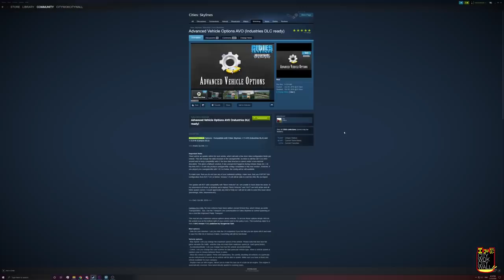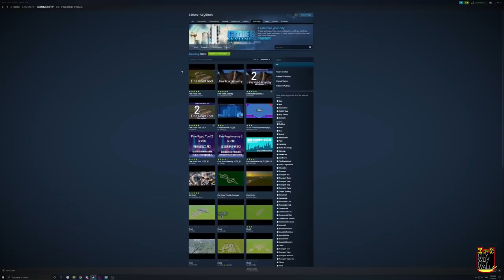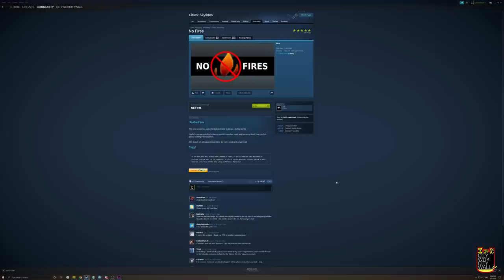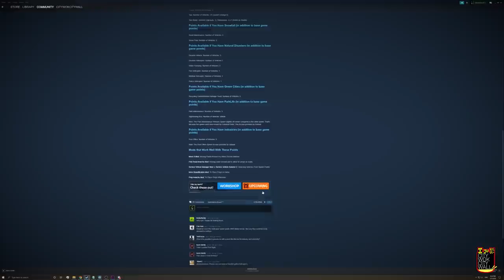Animated Conveyor Belt Roads Tutorial in Cities Skylines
Learn to create animated conveyor belts that can be used to replace your roads in Cities Skylines!
This technique is used to make all the roads in the Cities Skylines: MARS YouTube series!

Want to see the videos before they come out?
Get access to save games?
Use new assets before they're released on the workshop?

Why aren't my props going up into the air? You need...

Why aren't my props lining up perfectly? You need...

Also useful...

Computer Specs:
OS: Windows 10
Processor: AMD Ryzen 9 3900x 12-Core
Motherboard: MPG X570
RAM: 64gb
Graphics: Gigabyte Radeon 6800
Storage: 500gb Solid State